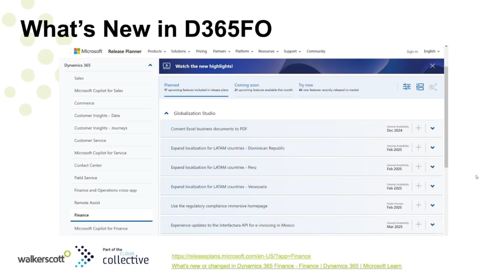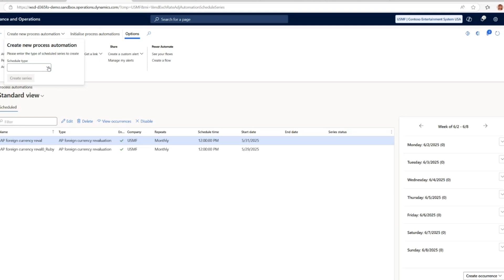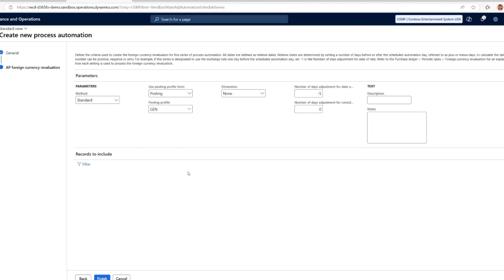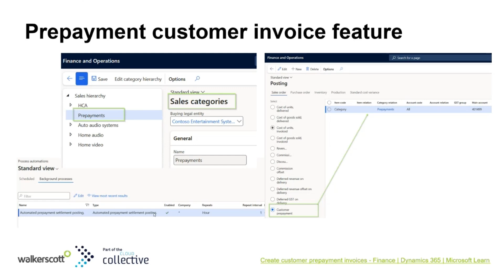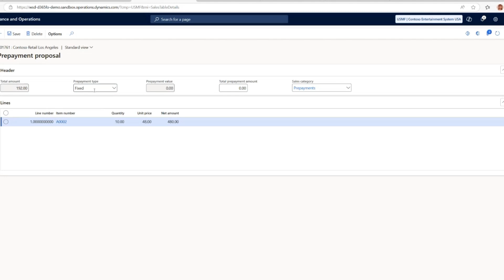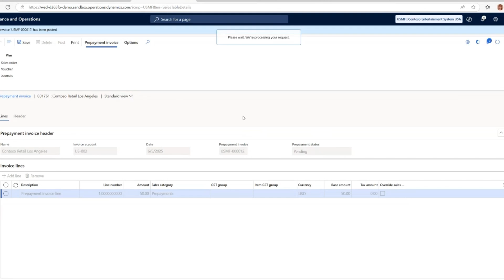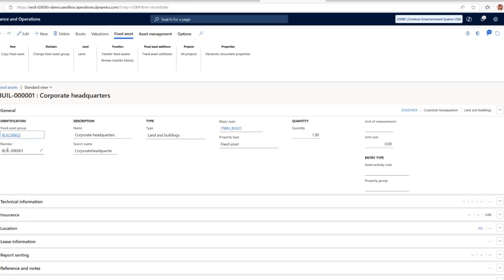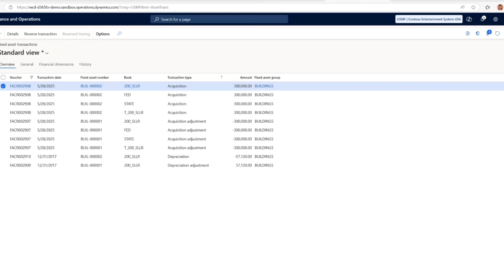Dynamics 365 Finance & Operations June 2025 Updates | New Features for Finance Explained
Keep up-to-date with the latest enhancements in Dynamics 365 Finance & Operations with our webinar recap! This video comes from our webinar we hosted in June 2025. Our team of F&O experts focused on the powerful new features available in Dynamics 365 Finance, including those available in version 10.0.44.

Watch Walkerscott's resident F&O expert, Ruby Tam, as she demonstrates how these innovations can significantly streamline your financial operations and boost accuracy.

What you'll learn in this Dynamics 365 Finance V10.0.44 tutorial:

Automated Foreign Currency Revaluation:
Discover the new process automation for foreign currency revaluation in both Accounts Receivable and Accounts Payable. Learn how to schedule revaluation processes across different legal entities, reducing manual work and improving financial accuracy. This feature is a game-changer for international businesses using Dynamics 365 Finance.

Prepayment Customer Invoices:
Get a detailed walkthrough of the functionality for issuing prepayment invoices to customers. Understand how this feature enhances cash flow management and reduces financial risk by securing advance payments. We'll show you the setup process, including configuring sales categories, posting types, and Accounts Receivable parameters, along with creating and applying prepayment proposals in Dynamics 365.

Automated Split Transaction Posting:
Explore the automated split transaction posting feature, enabling automatic posting of split transactions to both accounting and tax books. See how this simplifies the process of reallocating asset values across multiple books, ensuring acquisition and acquisition adjustment transactions are appropriately recorded.

This video is essential viewing for anyone using or considering Dynamics 365 Finance & Operations who wants to leverage the latest updates and optimise their financial processes.